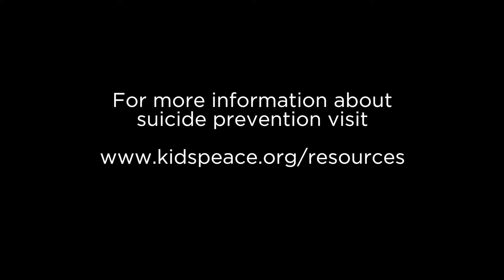Myth vs. Facts About Suicide | Episode #2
MYTH: Depression is ALWAYS the cause of suicide

FACT:  It’s true that major depression as a diagnosis is most commonly associated with suicide, with some studies suggesting up to 20 times the risk found in the general population, and two out of every three people who commit suicide are depressed at the time they end their lives.  But not every suicide involves clinical depression, and believing it to be so may prompt some to ignore other factors.  For example, alcoholism plays a role in one out of every three completed suicides.